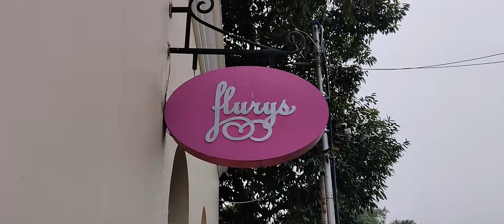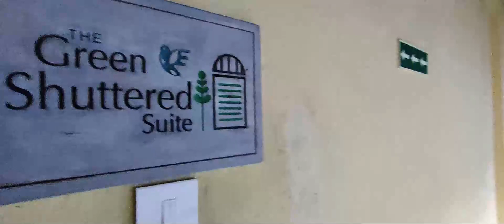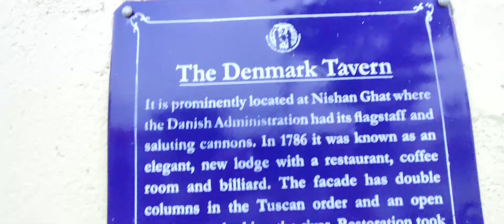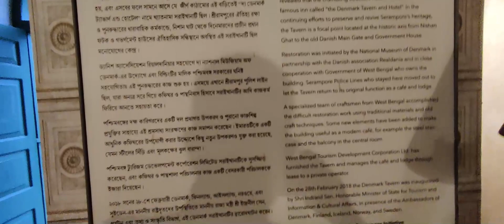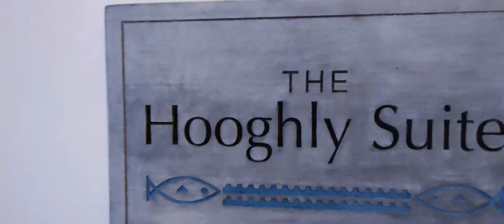Denmark Tavern resorts Shrirampore Riverside 25 Km From Kolkata.Wonderful Staying Experince......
The Denmark Tavern
Serampore Police Line
N.N Roy Street
LP 39 2/1 Serampore